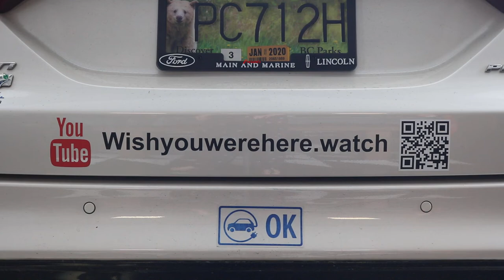Christmas Gift Series // Goodness and Light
Bringing Christmas to you the way it was meant to be!

Supported by:
Shadows that Bleed
L. Lannoo